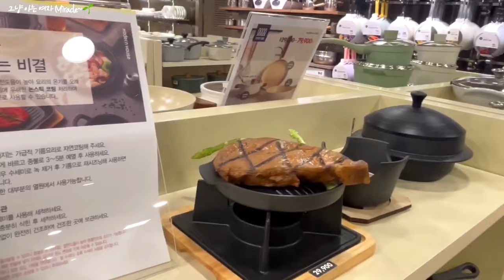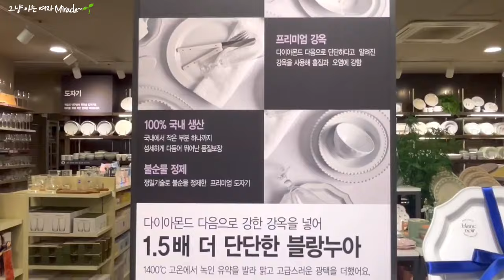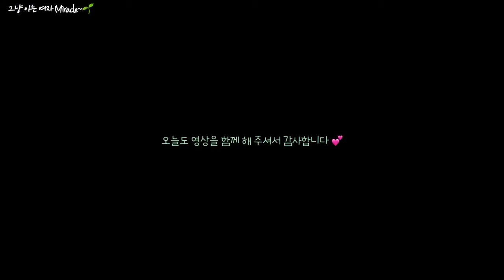미친 더위😭모던하우스는 가을가을해_가을신상 주방용품 그릇 꿀템 추석선물추천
🌱 2024년 9월 10일 동수원뉴코아 모던하우스
🎶 Free Music for Videos 👉 Music by Thomas Geelens - Be Like Us